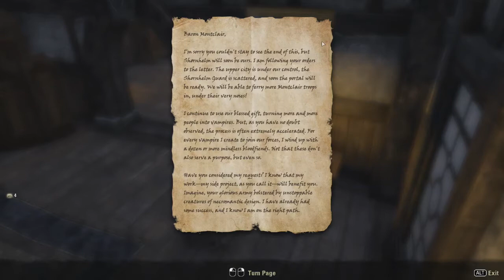The Elder Scrolls Online - ESO Gameplay Walkthrough Part 120 - Shornhelm Divided part 2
Three Lords and one kingdom.

The Elder Scrolls Online is an upcoming massively multiplayer online role-playing video game developed by ZeniMax Online Studios, to be released on April 4, 2014. It is a part of The Elder Scrolls video game franchise, of which it is the first open-ended multiplayer installment. It was announced on May 3, 2012, in an exclusive reveal by Game Informer and formally revealed in the same month's issue of the magazine.